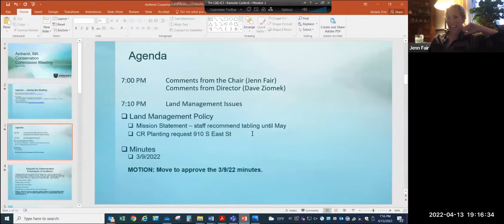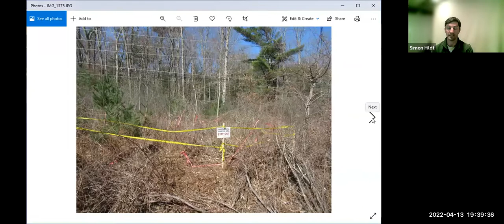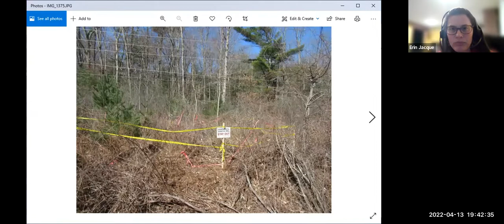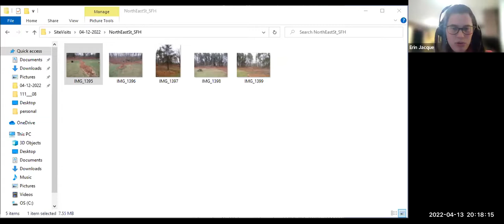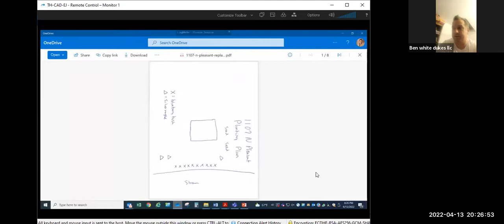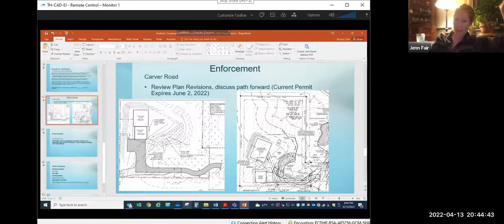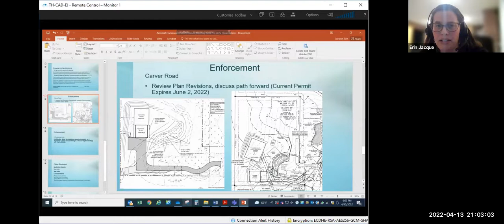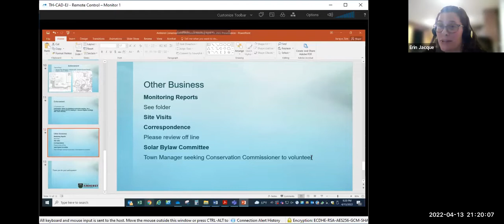Conservation Commission Meeting Apr 13, 2022